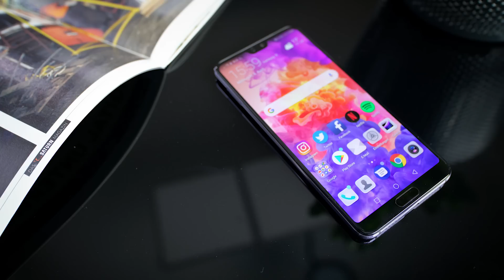Huawei P20 Pro: Die erste Triple-Kamera kommt nicht von Apple oder Samsung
Das Huawei P20 Pro stellt die Smartphone-Welt auf den Kopf: Statt mit zwei ist das Topmodell aus China nun mit drei Kameras auf der Rückseite ausgestattet. Was wir davon halten können, besprechen Alex und Jens (der das Handy jetzt schon ein paar Tage testen durfte) im Video.

Mit unseren Moderatoren Alexander Böhm und Jens Herforth.

Gedreht mit: Blackmagic URSA Mini 4.6K Pro / Panasonic GH5s